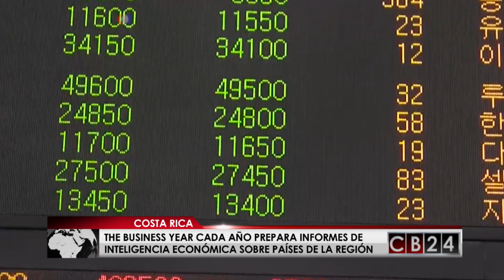Entrevista Especial: The Business Year con Carlos Alvarado, presidente de Costa Rica